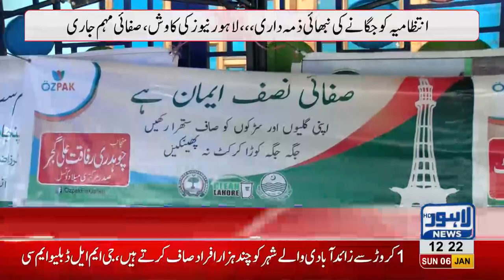Lahore News Special campaign of Cleaning awareness continue